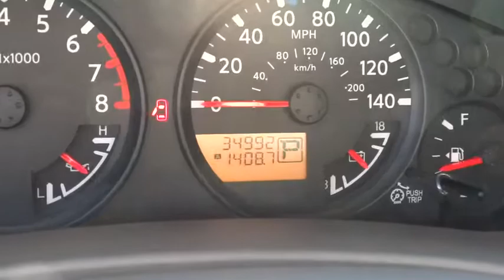2015 Nissan Frontier San Bernardino, Fontana, Riverside, Palm Springs, Inland Empire, CA 33829UB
2015 Nissan Frontier